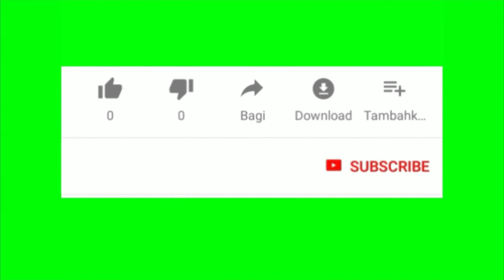OTET Entrance Exam 2020 || Official Notification 2020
OTET Notification
OTET Entrance Exam Date 2020
OTET Entrance Apply Date 2020

All Here Join.
.All MCQ Here Join Now.
Our Telegram Channel Link for PDF Join-(TELEGRAM LINK)-